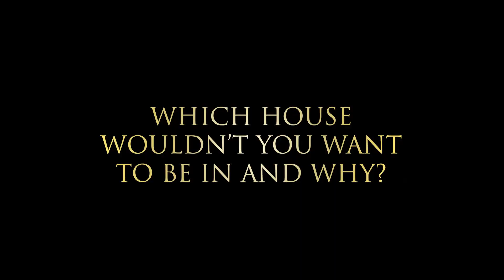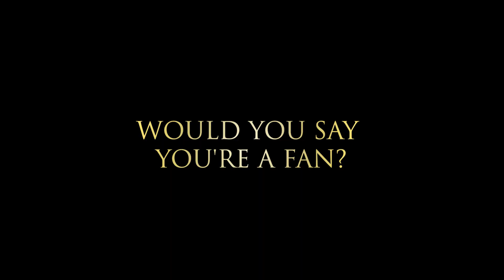Cursed Child Melbourne's birthday performance.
March first marked one year of Hogwarts in Melbourne. We celebrated with friends, fans and a new addition to The Princess Theatre.